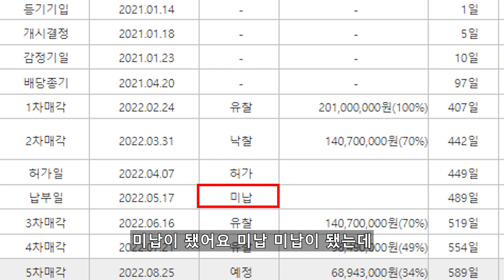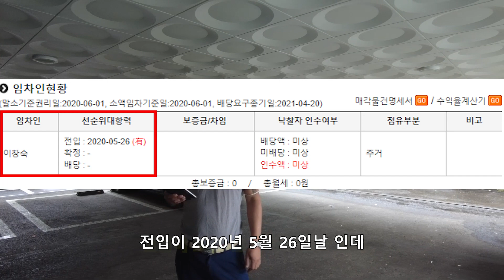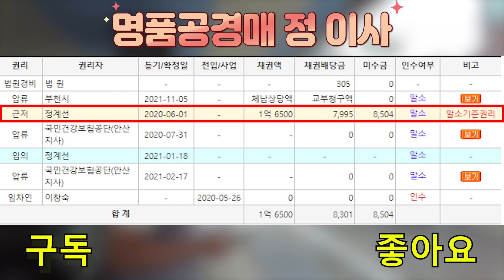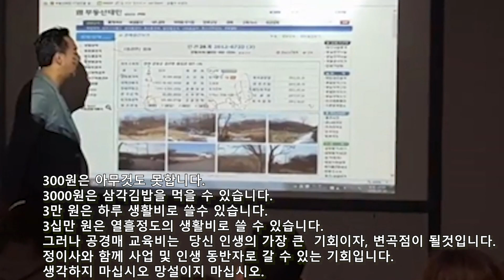경매로 가장 임차인 미상 확인할 수 있는 있는 방법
오늘도 시청 해 주셔서 감사드립니다.

모든궁금하신 사항
 카톡: ww2112
  원곡 - Muse : Exogenesis Symphony Part III - Redemption